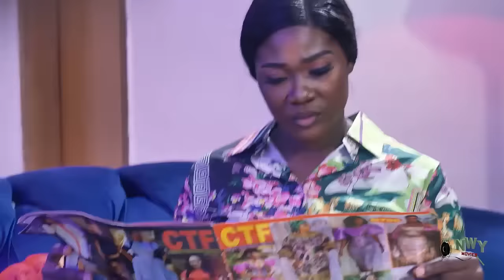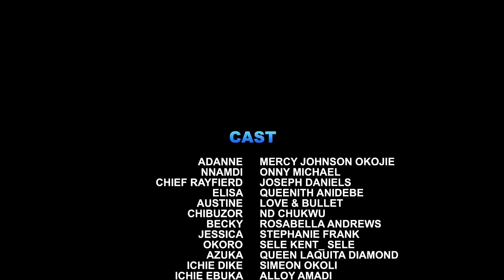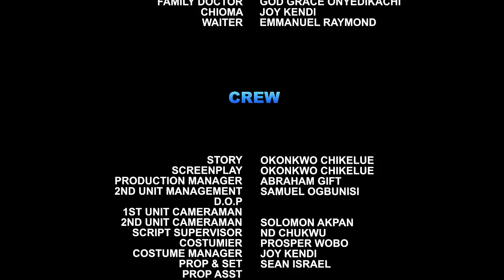Single For Too Long Complete Season-Mercy Johnson/Onny Michael/Destiny Etiko 2024 Latest Movie